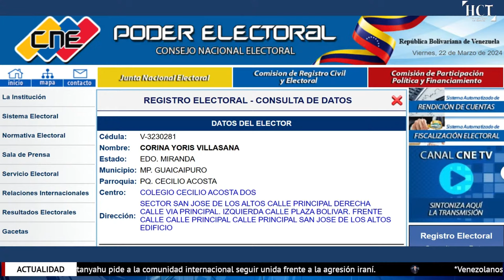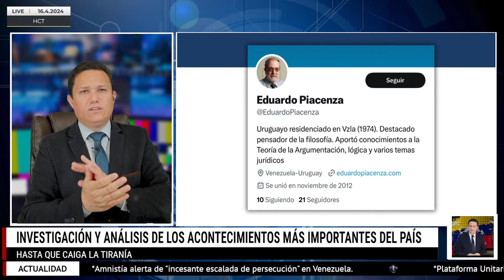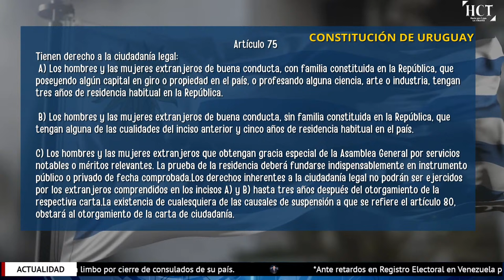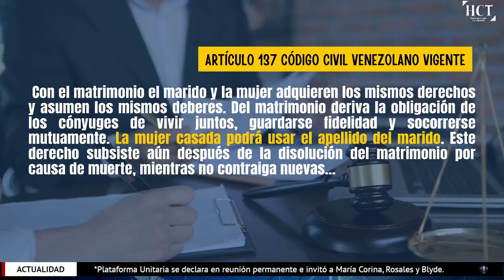AL DESCUBIERTO EL PLAN DEL POR QUÉ CAMBIARON EL APELLIDOS A CORINA YORIS